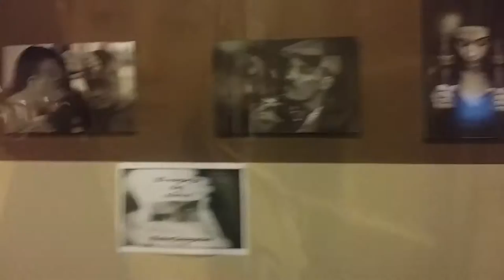VLOGMAS #12 || Princesa del Burguer, exposición Mario Cunqueiro y jueves universitario!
Vlogmas de un jueves lleno de planes y risas, espero que os guste ♥ ·ÁBREME·